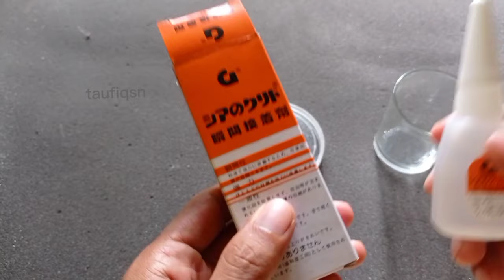CARA MENGHILANGKAN BEKAS LEM G, ALTECO, KOREA DENGAN MUDAH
Inilah cara saya menghilangkan bekas lem G lem Korea setan, atau ALTECO dengan mudah hanya dengan air berikut ini.

Cara menghilangkan lem g yang menempel di plastik motor, kaca dan lain lain ini sudah banyak dilakukan di Youtube, bagi anda yang penasaran silahkan praktekkan sendiri.